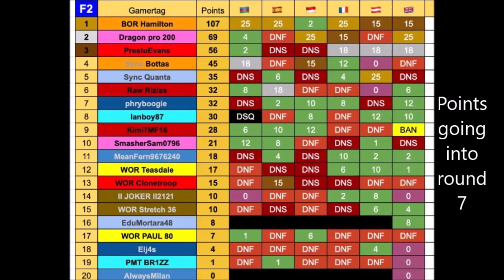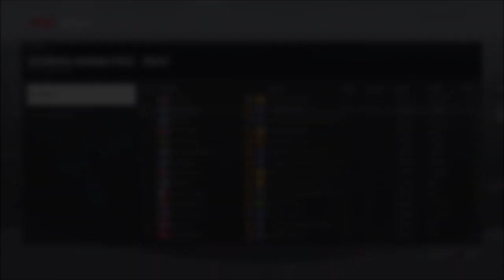F1 2018 WOR Germany | Fight Till The End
A small mistake in qualifying meant that I was starting in the mid pack for the race. Strategy helped me get up the field and gave me a strong finish. With only 3 races to go in the championship I've been able to put some pressure on the leader meaning I could be a late title contender.

Here is the Official WOR Season Calendar

R1: Azerbaijan
R2: Spain
R3: Monaco
R4: France
R5: Austria
R6: Britain
R7: Germany
R8: Hungary
R9: Belgium
R10: Italy

Equipment I use:
Logitech G920
GT Omega Art Racing Simulator